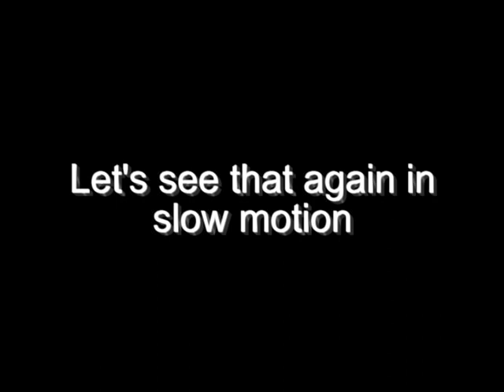1986 Julie & Mark's Wedding